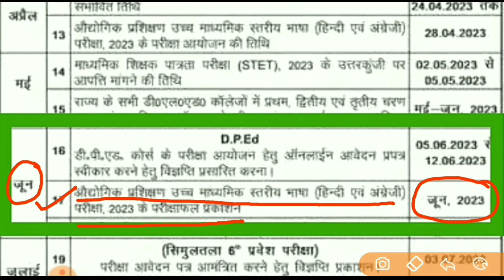iti hindi english exam 2023 ka result kab aayega || iti language exam 2023 result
bhasha pariksha ka result kab hoga
bhasha pariksha ka result kab milega
language exam ka result kab milega
hindi angreji pariksha result
hindi angreji pariksha ka result kab milega
iti se inter
iti se 12th
iti ka Hindi English language examination 2023 result kab hoga
bhasha pariksha ka exam result
bhasha pariksha 2023 ka exam result date kya hai
bhasha pariksha 2023 ka result kab milega
language exam 2023 ka result kab download hoga
language exam 2023 ka result download link kya hai
iti language exam 2023 ka exam result notification
bihar vidyalaya pariksha samiti
bihar school examination board
bihar higher secondary language exam 2023 result
iti language exam ka result kab milega
iti language exam 2023 ka result kaha se milega
iti se 12th karne ka result card kab milega
Hindi & English Language Exam 2023 bihar iti inter result card 2023
bihar iti inter exam 2023 result
bihar iti inter exam result date
bihar iti inter exam result date 2023
ITI se inter hindi english exam 2023  update